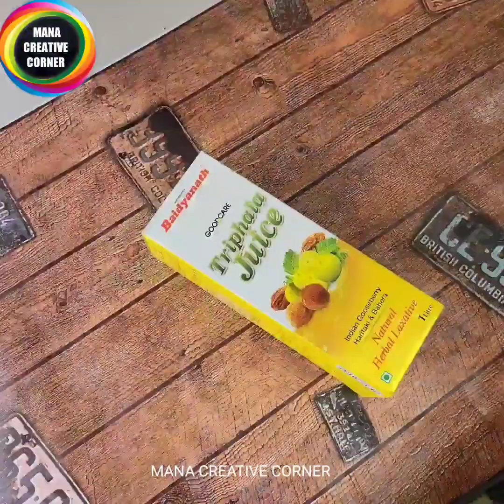How to reuse empty cardboard boxes at home | 2 Best out of waste craft 💡 | Cardboard box craft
2 Simple Organizers that you can make with empty cardboard boxes/ Best out of waste craft ideas

Some Amazon product buying links are

Hi friends
In this video I will show you  2 Amazing diy Ideas that you can make with cardboard boxes. easy cardboard  box reuse ideas to organize your home. I will show you how to reuse empty cardboard boxes at home. best out of waste craft ideas. Cardboard organiser craft idea.. useful diy cardboard craft. Useful craft ideas.